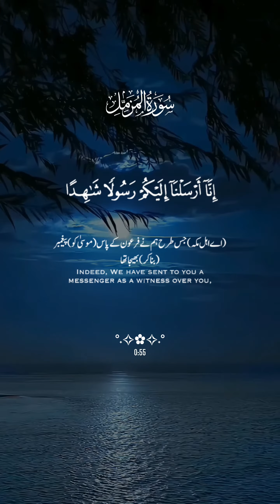Surah Al Muzammil Ayat 15-18 Ka Pahla Ruku | Muhammad Raza SaQib Mustafai Status | Islamic Status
surah muzammil ki fazail rezak ke liye bahut khushhali hai video dekh
muhammad raza saqib mustafai status
islamic status
saqib raza mustafai whatsapp status